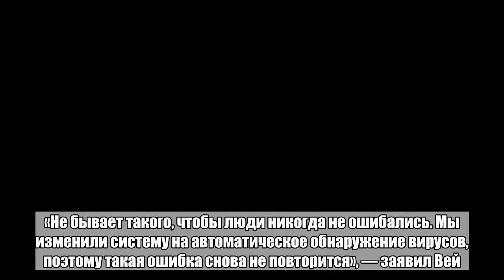Заводы по производству iPhone оказались заражены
Разновидность вируса WannaCry на время приостановила работу нескольких заводов компании Taiwan Semiconductor Manufacturing Co. (TSMC), которая производит чипсеты для будущих смартфонов компании Apple. Об этом сообщает The Metro. Руководство тайваньского предприятия заявило, что заражение ряда заводских компьютеров произошло 3 августа. Из-за обнаруженного вируса заводу пришлось временно остановить производство: все подразделения начали работать в полной мере только спустя три дня после инцидента. Представители компании отметили, что WannaCry распространился из-за операционной ошибки во время установки программного обеспечения для нового инструмента. Тем не менее вредоносный код не нарушил целостность данных и не передал конфиденциальную информацию в руки злоумышленников. Однако остановка производства может привести к задержке поставок и повышенным расходам. По словам гендиректора TSMC Си Си Вей (C.C. Wei), подобный инцидент произошел в компании впервые. «Не бывает такого, чтобы люди никогда не ошибались. Мы изменили систему на автоматическое обнаружение вирусов, поэтому такая ошибка снова не повторится», — заявил Вей. В конце марта вирус WannaCry атаковал американскую авиастроительную компанию Boeing. Инженеры боялись, что вредоносный код может нанести урон программному обеспечению бортовых компьютеров, однако важное оборудование не пострадало.Больше важных новостей в Telegram-канале «Лента дня».